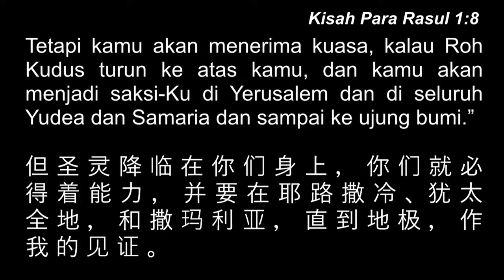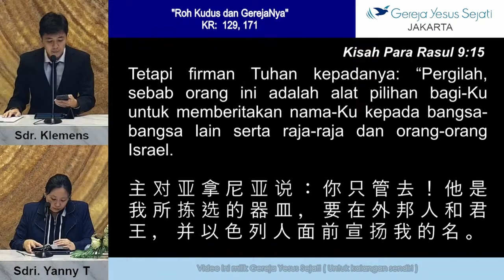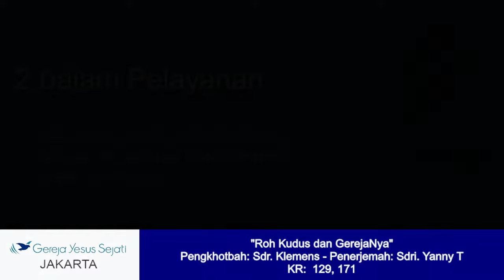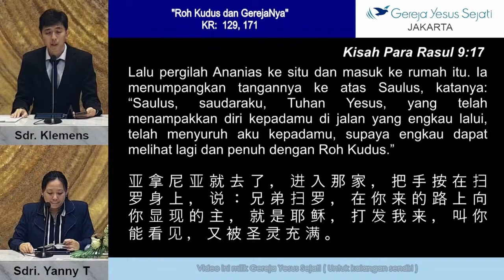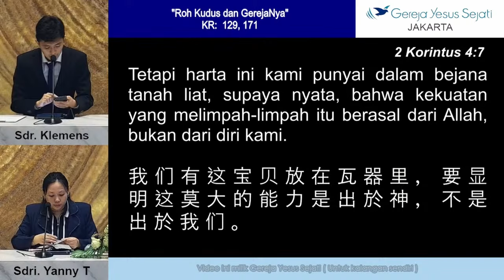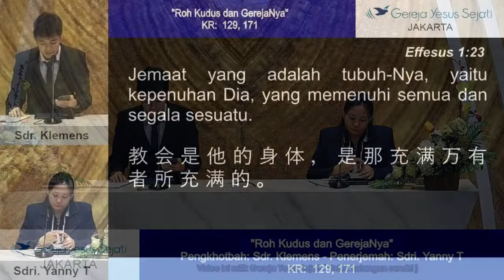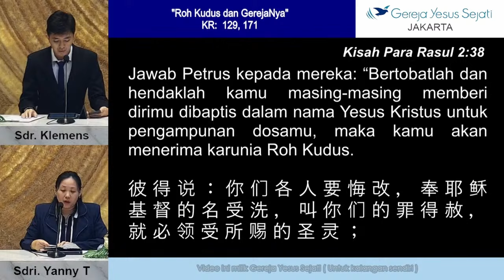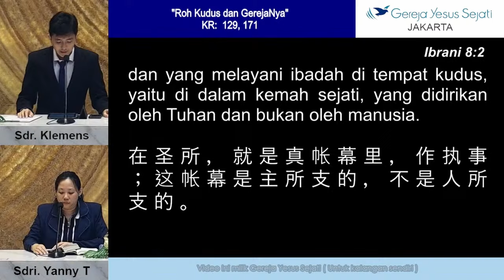Roh Kudus dan Gereja-Nya (Sdr. Klemen G.)